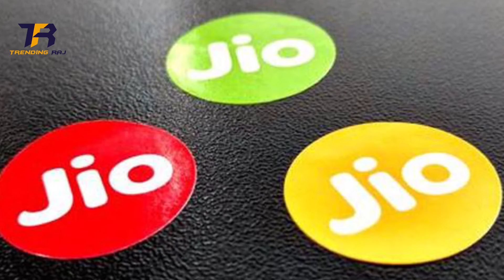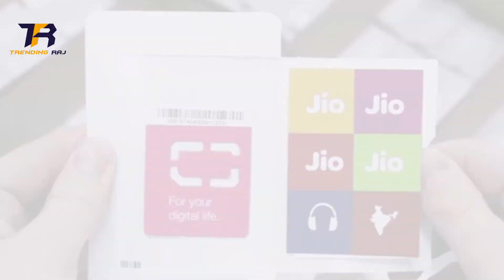सावधान | JIO प्राइम का लास्ट दिन 31st March | Last date 31st March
अगर आप Jio की सेवा use  कर रहे हो तो 31 March 2017 आखरी दिन हे प्राइम membership में हिस्सा लेने का. उसके बाद आप JIO की प्राइम सुविधा का फायदा नहीं ले पाएंगे.
सुनी सुनाई बातो पैन भरोसा न रखे - ये सुविधा 30 April  2017 तक बढ़ने वाली नहीं हे
If you are Reliance JIO user then 31st march 2017 is last date to enroll for JIO prime membership.
After that you will not able to enroll for Prime offer.
Don’t believe on rumors that is going to be extend till 30 April 2017